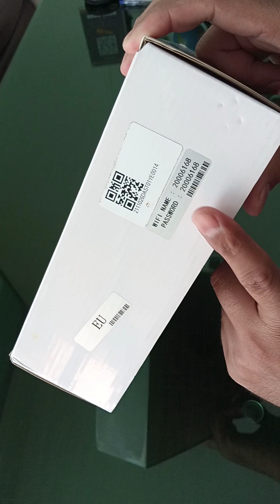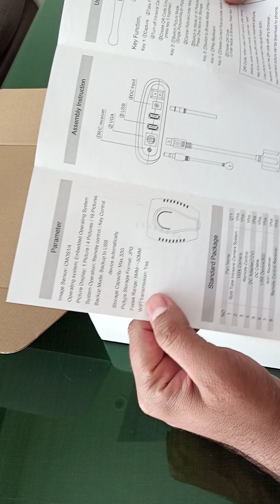IntraOral Camera - Dental Intra Oral Camera HD Video, Pictures & Audio. How To Use?Unboxing Video.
Intra Oral Imaging Camera (Split Type) - IntraOral Camera (Corded & Cordless Connectivity) - Direct LCD And System Optional  - Intraoral Camera Supplier in Pakistan

The product is designed to allow clinicians to display and capture digital images from inside a patient’s mouth.

Intraoral camera is a valuable tool for patient education and case documentation.

Features:

Handpiece holder with automatic power-off function

Picture Display: 1 Picture / 4 Pictures / 16 Pictures

32 GB Storage Capacity

WiFi Transmission Available

Backup to USB

Embedded Operating System

1 x Intra Oral System – Split Type

1 x Intra Camera Unit

1 x Remote Control

1 x USB Pen Drive

1 x WiFi Transmitter

1 x Remote Control

1 x DC Adapter (12V)

1 x DC Cable